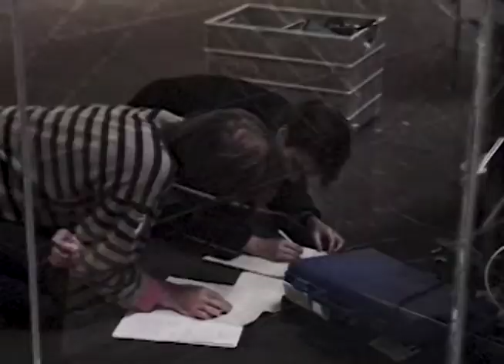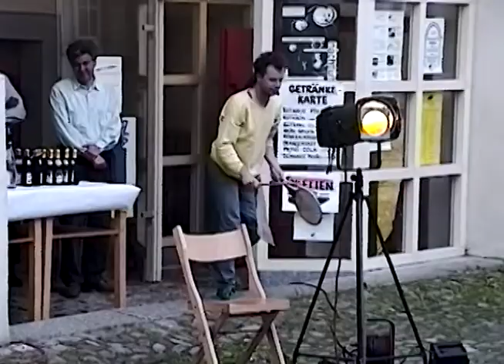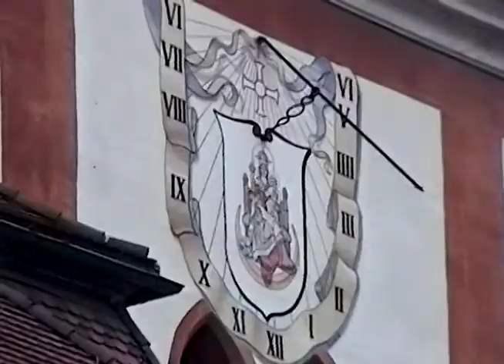Klangbrücke Bern (Soundbridge Bern) Telemusic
Klangbrücke Bern
(Soundbridge Bern)
Conceived and Produced by Andres Bosshard
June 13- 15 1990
Bern, Switzerland

Sound art installation and performance presented simultaneously for three days at the Lorraine railway viaduct bridge over the Aare river and at the Kunstmuseum Bern.

Custom designed speakers were installed at both the bridge and at the the museum. Multiple microphones were placed in both locations to amplify the environmental sounds of the river, the sound of trains crossing the bridge, and the performance of the musicians who wandered freely between the bridge and the museum. All the audio was linked by telephone lines and mixed live so all the sounds could be heard in both locations.

Electronics [Interactive], Sound Designer [Soundscape Design] – Andres Bosshard
Engineer [Performing] – Christian Buess
Event Production Manager, Videographer – Joshua Abbey
Production Consultant  – Claire Bonney
Light Design – Thierry Biolley
Video Editor – Doug Jablin

Musicians:
Cello – David Gattiker
Cornet, Conductor – Butch Morris
Drums – Jacques Widmer
Edited By – Peter Pfister
Percussion, Electronics – Günter Müller
Trombone – Conrad Bauer, Hans Anliker, Johannes Bauer
Violin – Phil Wachsmann
Voice – Daniel Mouthon, Doro Schürch

Produced with support from:
Stadt Bern and Pro Helvetia

Klangbrücke Bern was recorded for FOR 4 EARS Records
Selected Soundscape No. 1: Klangbrücke Bern - A Sonic Architecture (1992, CD) - Discogs